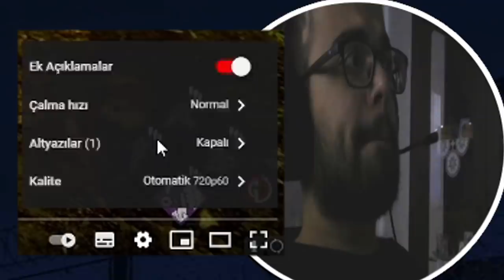TERKEDİLMİŞ HAPİSHANEDE HAYALET AVI - PHASMOPHOBIA TÜRKÇE